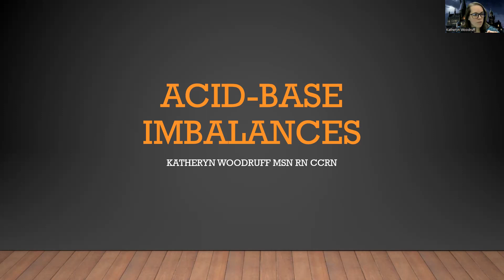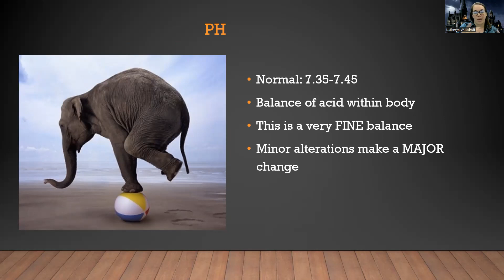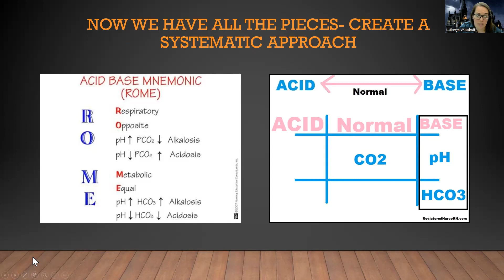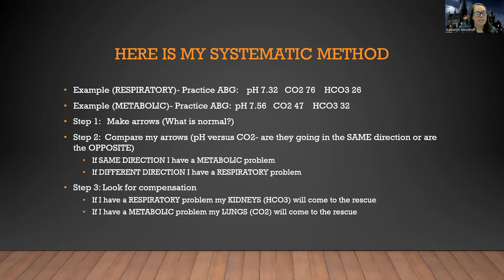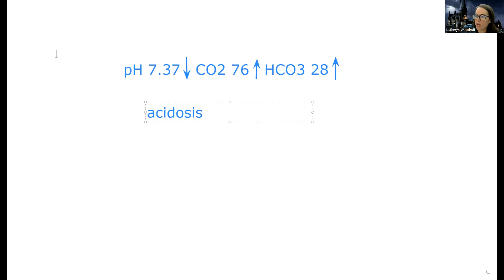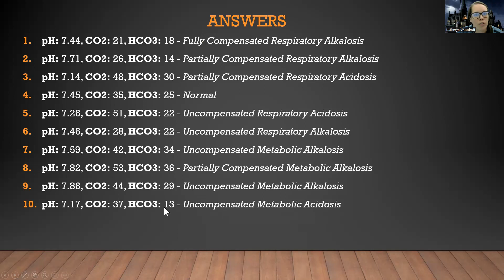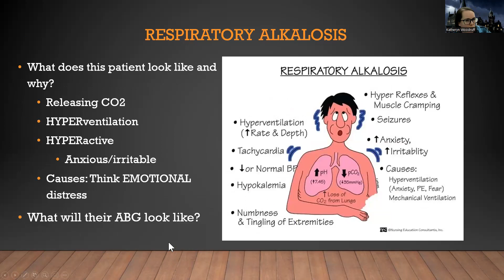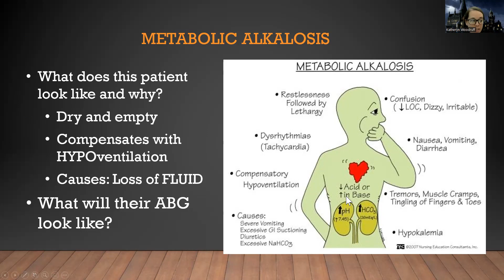Adult Med/Surg: Acid-Base Lecture (LONG)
This is a video for those in the med-surg nursing course that covers more in-depth over acid-base disorders and interpretation- this is a full lecture and powerpoint- there are also other shorter videos for those that want more of an overview.